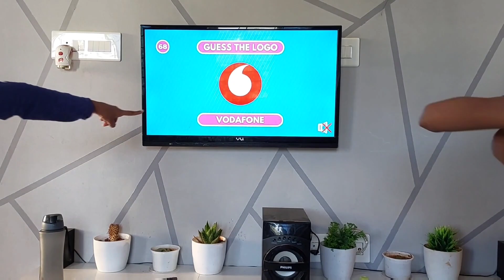Guess the logo in 3 seconds kids learning activity. JM VLOGS ...